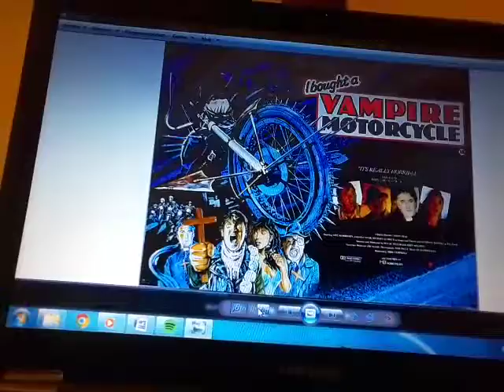Las videocríticas de Tai 43: "Yo compré una motocicleta vampiro" de Dick Campbell (1990)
Es el momento de hablar de un título mítico de los años 90´s. Un gran exponente de la serie B más auténtica. No todo el mundo sabe apreciar la existencia de este tipo de cine a menudo vilependiado pero muy querido por los amantes de la transgresión y de la diversión fácil. Es el momento de llenar el depósito de sangre y darle caña al motor